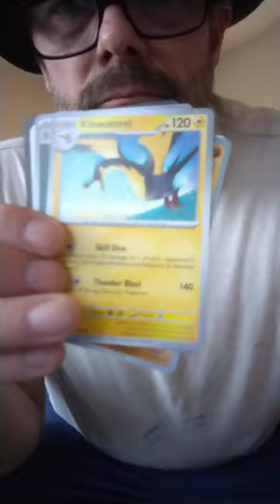Pokémon rip Scarlet & Violet 2023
I rip a pack of TCG players Pokémon Scarlet & Violet from 2023. Did I get anything good?